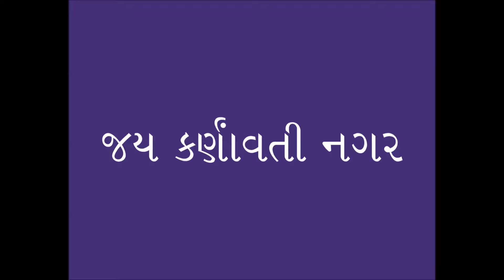Jai Garavi Gujarat To Our CM Shri from A CM Comon Man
Jai Jai Garavi Gujrat

A common Man to A CM.

JaiHind by J.T.